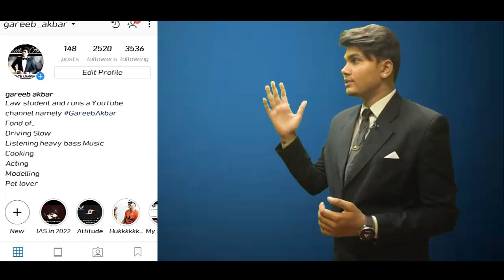Indian Kanoon -IPC Section 506 punishment for criminal intimidation .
whoever threatens another with any injury to his person ,reputation or property ,or to the person or reputation of any one in whom that person is interested ,with intent to cause alarm to that person ,or to cause that person to do any act which he is not legally bound to do , or to omit to do any act which he is not legally bound to do ,or to omit to do any act which that person is legally entitiled to do,so as the means of avoiding the execution of that such threat ,commits criminal intimidation .